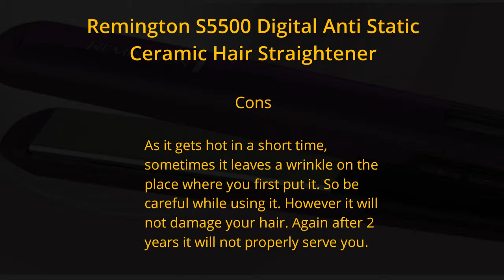BH06 Remington S5500 Digital Anti Static Ceramic Hair Straightener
The Remington S5500 Digital Anti Static 1 Inch Ceramic Hair Straightener works very properly on the African American hair. If you are an African American then you can get very straight hair by this product. It also will add a little bit of bump on your hair. As it runs very hot so sometimes you need to turn the temperature down.